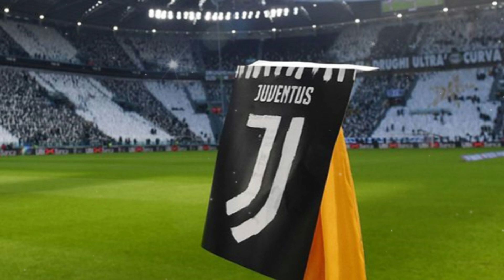NOTIZIA JUVE! ENNESIMO GIOCATORE CHE SE NE ANDRA'!?! Aggiornamenti Juve calcio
All'inizio della stagione, sembrava che Timothy Weah sarebbe stato il titolare inamovibile sulla fascia destra della Juventus, ma qualcosa è cambiato. Max Allegri, l'allenatore della Juventus, ha inizialmente schierato Weah al centro della manovra durante le amichevoli precampionato, ma poi ha cambiato idea, facendolo recedere nella sua posizione abituale sull'ala.